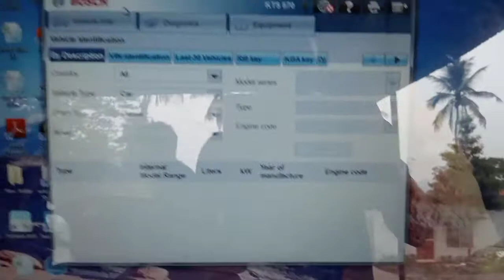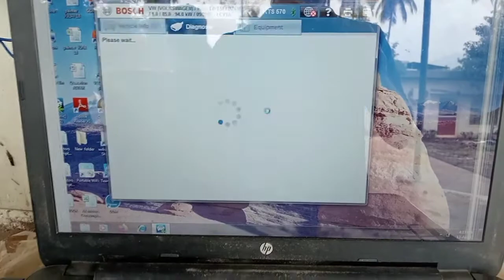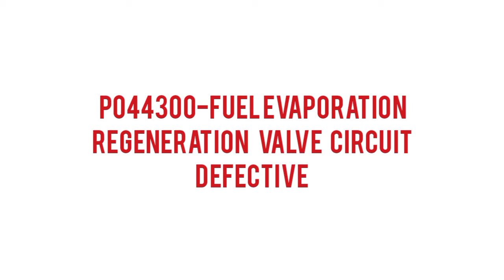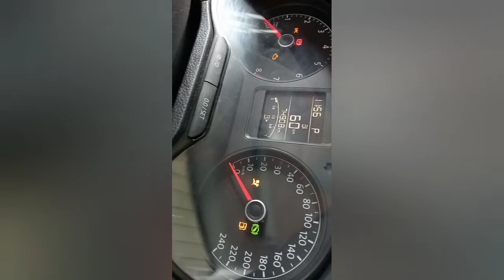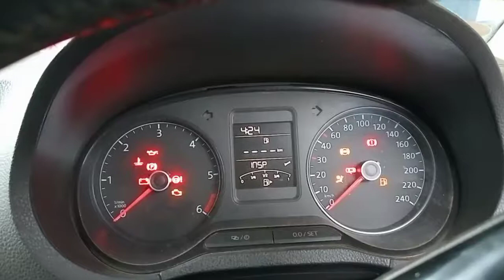POLO GT TSI WARNING LIGHTS ON ( EPC, TRACTION CONTROL, CHECK ENGINE)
2017 VW POLO GT TSI WARNING LIGHTS (EPC ,TCS,MIL ) ON